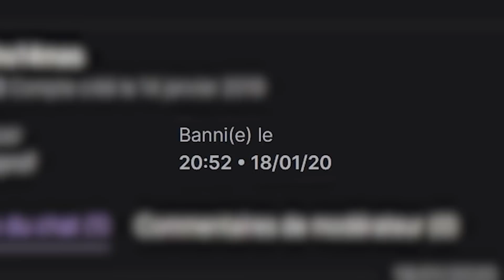IL IMITE MICHOU À LA PERFECTION | LE ZAP #118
Retrouvez le meilleur de LeStream chaque dimanche à 17h 🔥

Montage par Valentin Marot